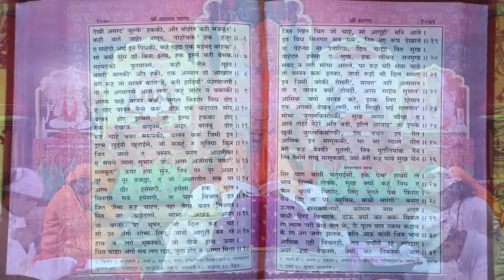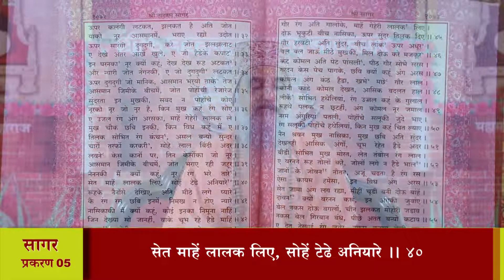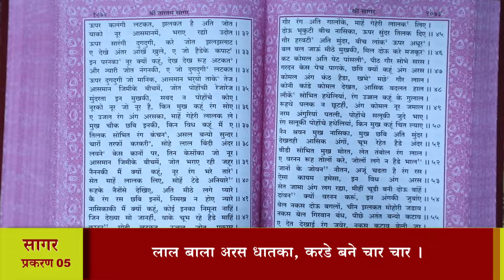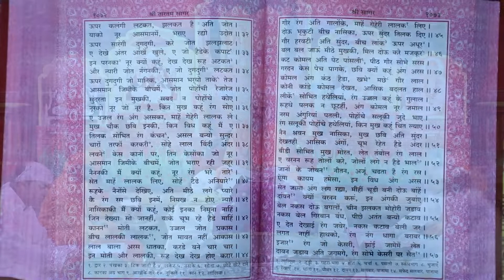श्री तारतमसागर (प्रशिक्षण) दैनिक 19-10-2022